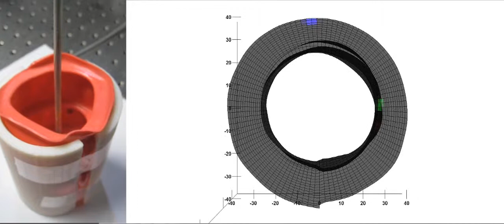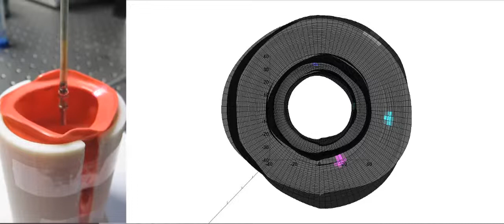Real-time, multiplexed imaging overlaid onto 3D lumen topography in a colon phantom.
The white light video on the left shows the phantom and the axial retraction of the device. The beam can be seen sweeping along the lumen surface and the video on the right is being generated in real-time. The signals from all the SERS flavors as well as the topography information are being acquired simultaneously and displayed in realtime. The data is initially displayed from an intraluminal view which is a similar view obtained from white the white light endoscope, but is easily rotated by the user.

Citation: Garai E, Sensarn S, Zavaleta CL, Loewke NO, Rogalla S, et al. (2015) A Real-Time Clinical Endoscopic System for Intraluminal, Multiplexed Imaging of Surface-Enhanced Raman Scattering Nanoparticles. PLoS ONE 10(4): e0123185. doi:10.1371/journal.pone.0123185